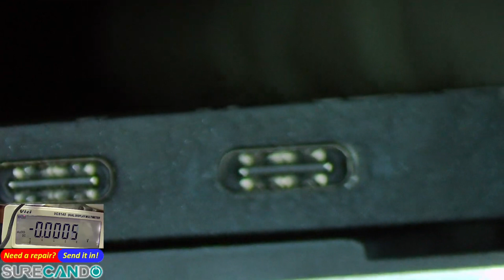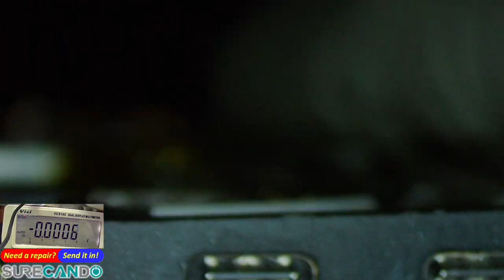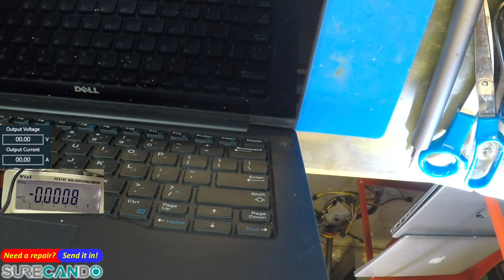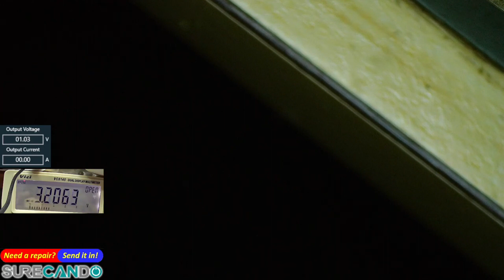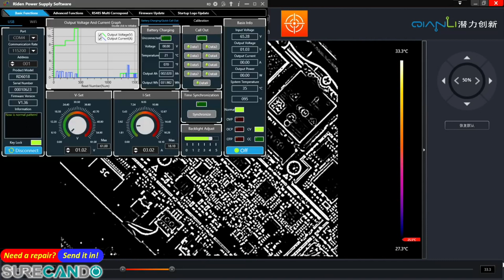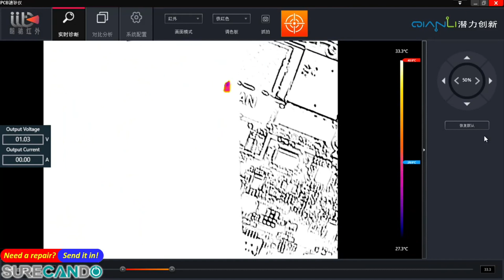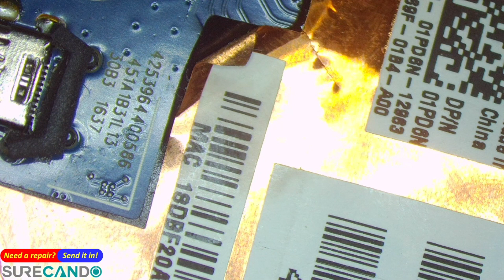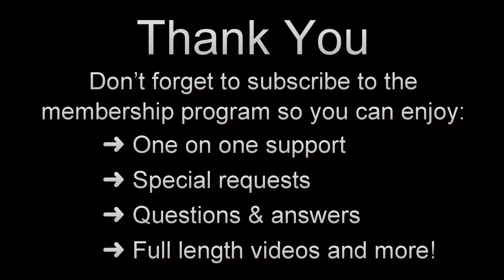Dell Latitude 7370 Won't turn on/charge. Damaged Type-C Port Intel dsl6540 shorted. Stuck 5V. Part 1